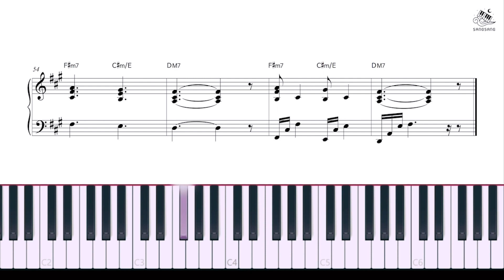드라마 연인 OST - 다만 마음으로만 (안은진 ver.) | HARD Piano Tutorial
In this video I arranged My Dearest OST Eunjin An 'With My heart'
for the piano and played it.

♪ 상업적 이용❌/ 배경음악or커버 반주로 사용 가능합니다.
All covers are free to use as instrumental/background music accompaniment on your YouTube channel.
All covers prohibit commercial use.